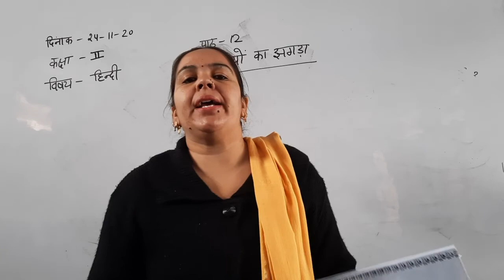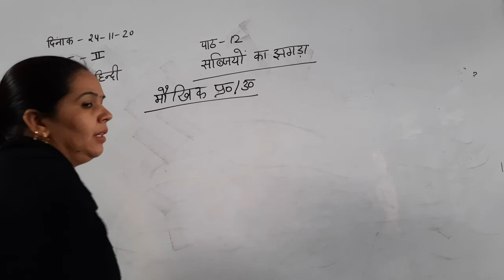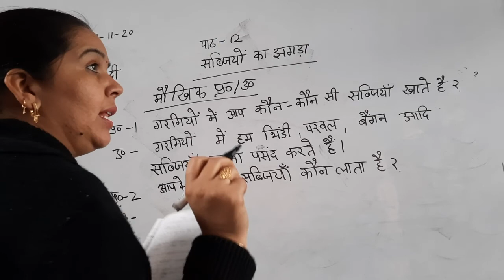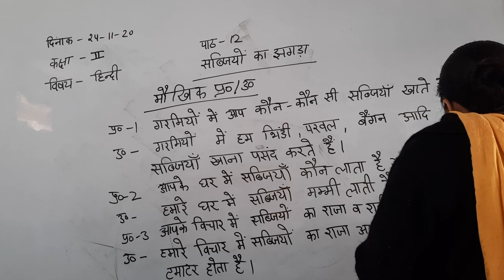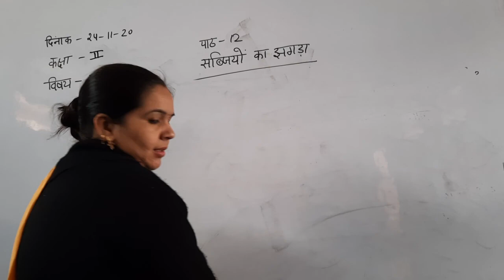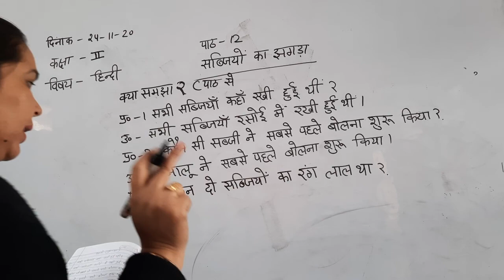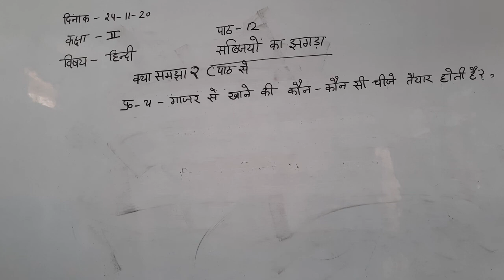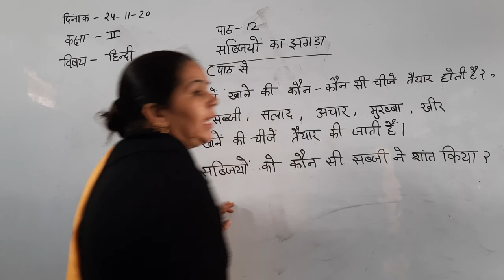2nd Hindi ch 12 part 2